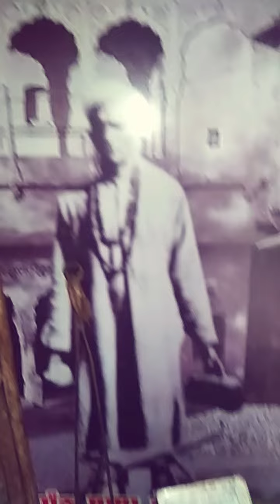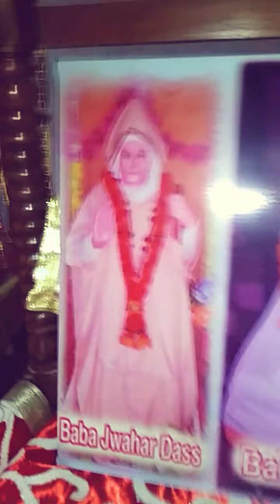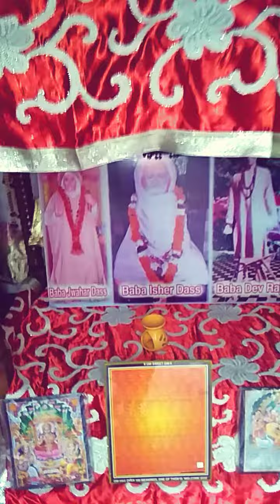Baba Devraj ji Dewitt Attowal Hoshiarpur Punjab